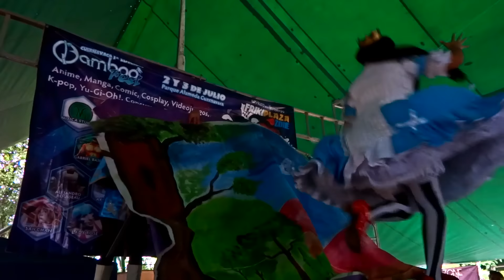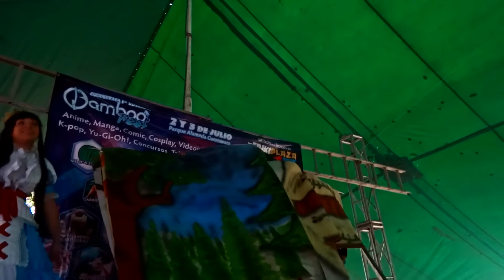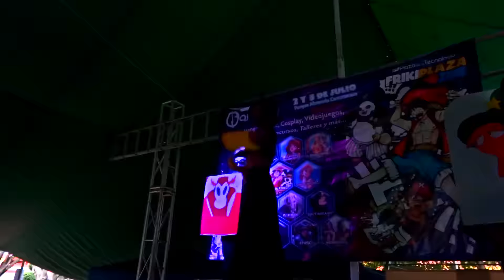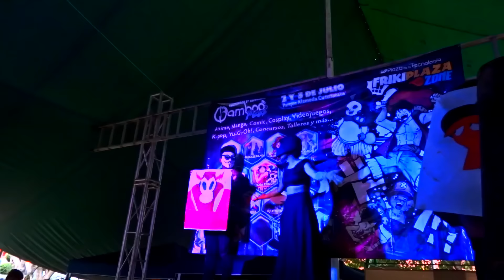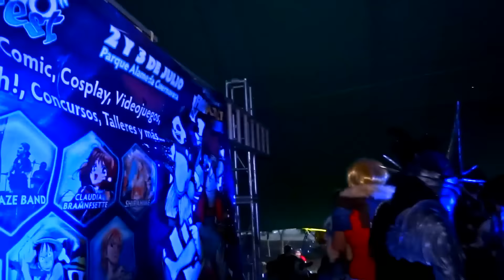Final Cosplay Bambbo Fest Cuernavaca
Un poco de lo que se vivió en la final de Cosplay en Bamboo Fest cuernavaca